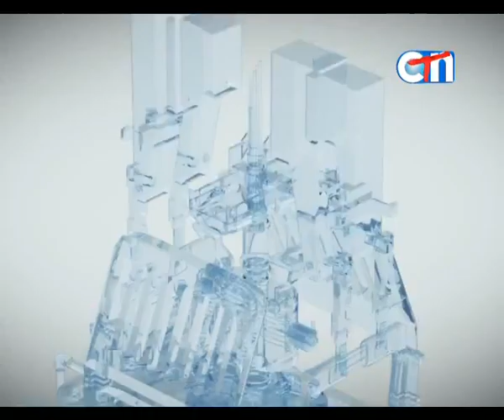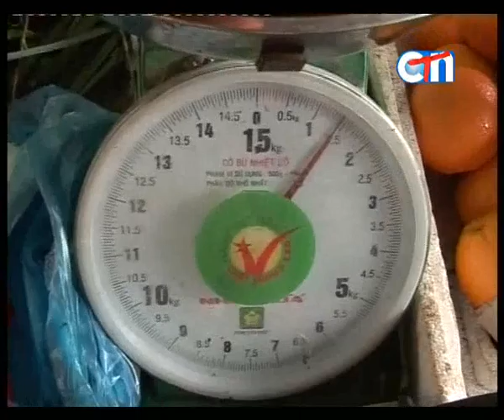Made in Cambodia 30.04.2016 clip 03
០១​ ប្រទេសចិននឹងជួយអភិវឌ្ឍន៍វិស័យមាត្រាសាស្ត្រកម្ពុជា ដើម្បីជម្រុញការធ្វើពាណិជ្ជកម្ម និងដោះដូរ ទំនិញឳ្យមានភាពស្មោះត្រង់។
០២ សហភាពអឺរ៉ុបជម្រុញឳ្យវិនិយោគិននៅកម្ពុជាត្រូវគិតគូរពីការធ្វើជំនួញដោយមិនប៉ះពាល់ដល់បរិស្ថាន។